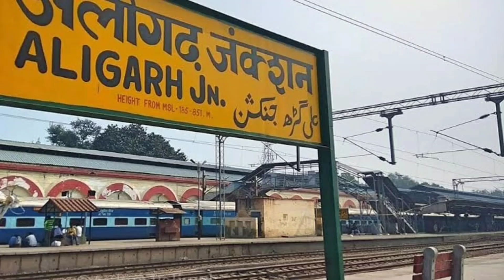CBI GOT HINT???LATEST UPDATES IN SSR CASE. 2 SUSPICIOUS PLACES RELATED TO SSR CASE: PRADEEP BHANDARI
Hello friends Republic Reporter Pradeep Bhandari has given some latest updates regarding ssr.  He has given names of some suspicious places related to ssr case. Let us all hear what Pradeep Bhandari said.

Information.